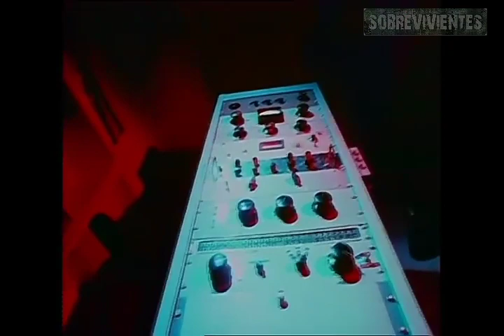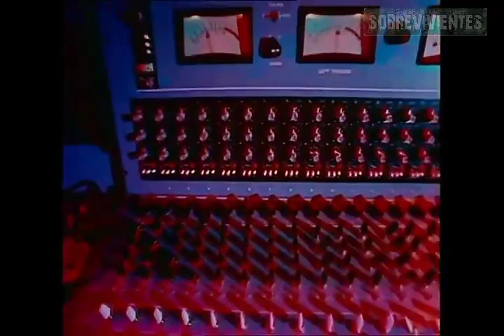David Bowie - Space Oddity